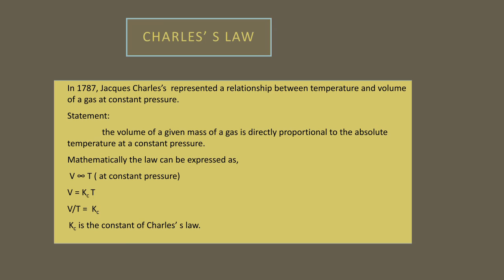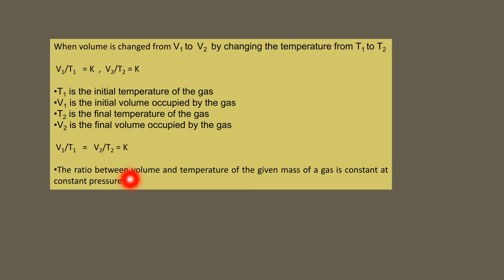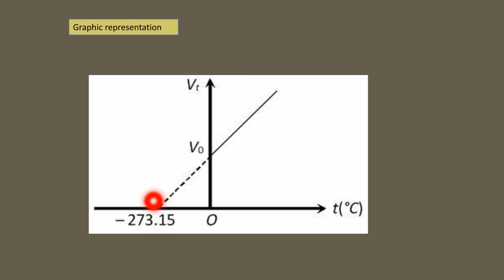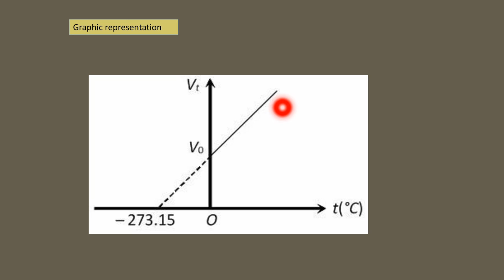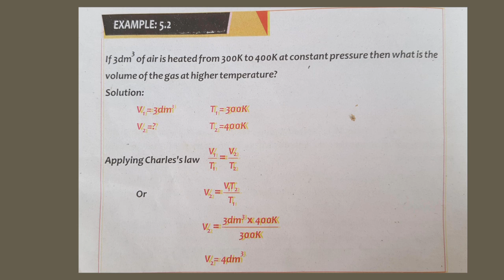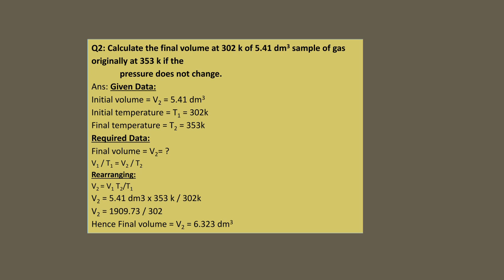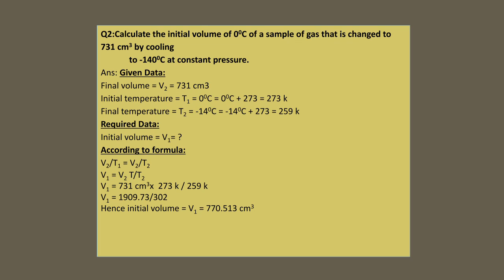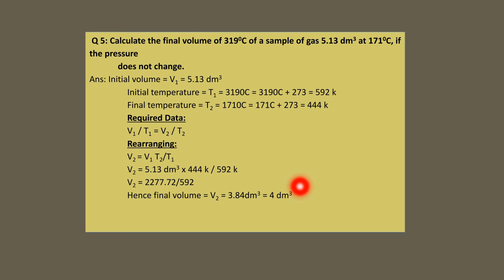IX CHEM LEC 13